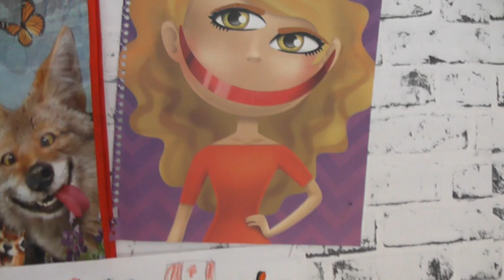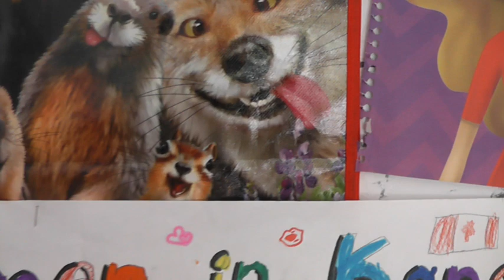Kausskanns! Angie Kauss / 1.Juli Canada Day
Seit 1867 feiert Kanada einen besonderen Tag und seit 1982 heisst dieser Tag " Canada Day". Es ist der Nationalfeiertag der Kanadier. Viele feiern diesen freien Arbeitstag mit der Familie. Es gibt überall Veranstaltungen mit Live music, Paraden und Feuerwerk.
Ich schicke einen Gruss zu meiner family.